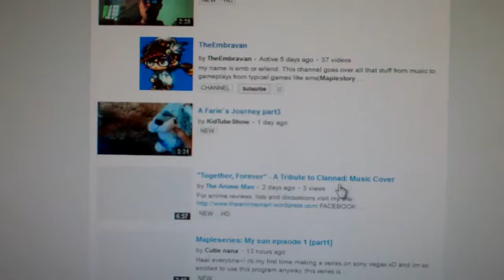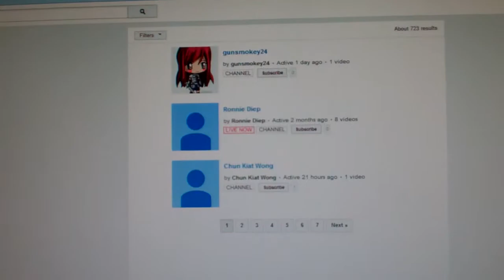YouTube Page/Browsing System broken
Heres another bug I caught. CUMON YT, I'm sure there r more videos than this!